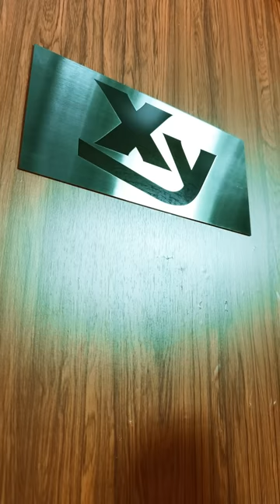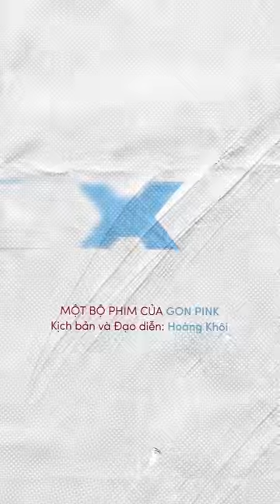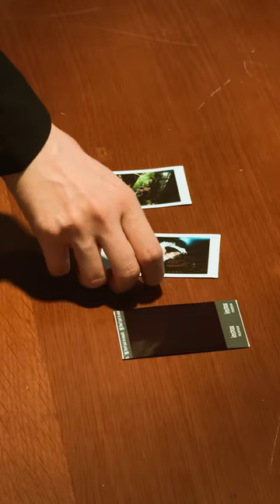TỔNG HỢP CÁC VỤ ÁN LY KỲ BIỆT ĐỘI XY GON PINK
Một bộ phim của Gon Pink.
Kịch bản và Đạo diễn: Hoàng Khôi.

Các hành động trong video chỉ là diễn xuất, được thực hiện và giám sát bởi chuyên gia, vui lòng không thực hiện theo.

The situation in the video is fictitious, performed and supervised by professionals, please do not imitate.

Nhà sản xuất: Gon Pink
Điều hành sản xuất: Ngọc Diễm
Tổ chức sản xuất: Ngọc Chubb

Đạo diễn hình ảnh: CINE 2007
Đạo diễn hành động: Bùi Văn Lợi
Quản lý truyền thông: Gon Pink
Project Manager: Ngọc Diễm
Location Manager: Ngọc Chubb
Phụ trách truyền thông: Gon Pink, Kaylin
Phụ trách nghệ sĩ: Ngọc Diễm, Ngọc Chubb, Kaylin
Trợ lý đạo diễn: Ngọc Chubb
Trợ lý sản xuất: Quỳnh Hương, Dzu, KayLin, Thanh Hiền, Lê Trường
Thư ký hiện trường: Đoàn Ngọc Khánh, ND, Nguyễn Minh Thiện

Camera operator: Hữu Trí, Ku Đen
Gaffer: Trần Tiến Thành
AC: Nhất Vương, Đào Cảnh Trình, Lê Minh Nhật

Hậu kỳ - Dựng phim: Yu the editor
Sound Engineer: Tohican
Assistant Editor: Đoàn Ngọc Khánh, Trâm Anh
VFX: Tu The Editor, Minh Tâm

BTS: NIZ Studio
Photo BTS: Lê Trường

Stylist: Bảo Nhi
Stylist assistant: Phạm Văn Tâm, Thanh Ngân, Huỳnh Triệu Vĩ, Thái Bảo
Costume: Dottie, Là min, Rechic, Owl
Photographer: Xuân Chính
Retoucher: Anh Nguyên
Lighting: Khoai Rental - Tường Anh, Trần Hoài Trung
Graphic designer: Hải Vân, Vi Vít

Make-up artist: Cutie Louis, Hoàng Hải Trương, Rio, Mon, Công Phan
Hair stylist: Liu Nguyễn, Hoàng Hải Trương
Phục trang: Bảo Nhi, Phạm Văn Tâm, Thanh Hiền, Thanh Ngân, Huỳnh Triệu Vĩ, Thái Bảo

Thiết kế đạo cụ và Thi công bối cảnh: Phan Tấn Lợi (Leader), Hứa Đoan Uyên, Ngô Quốc Trung, Võ Phạm Hoài Nhân
Âm thanh hiện trường: Trần Đức Tiến
Bối cảnh: Công ty SQC Construction, Nhà hàng Sushi Tokyo Town, Trường Đại học Văn Hoá TP.HCM, Nhà hàng L' Apella Cafe & Lounge, Cửa hàng Ru9
Catering: Phát Catering, Ngọc Diễm, KayLin, Thanh Hiền, Lê Trường
Xe Mercedes: Hào Minh Phan
Nhà xe trung chuyển đoàn phim: Tân Lập Thành

Với sự xuất hiện đặc biệt của: NSND Hồng Vân; NSUT Cát Tường; Nghệ sĩ Lê Khánh; Nghệ sĩ Hoàng Mèo; Nghệ sĩ Lê Nam
Cùng sự tham gia của các diễn viên: Tim; Hà Hiền; Lê Nhân; Phương Lan; Quỳnh Lý; Quang Sơn; Emma Nhất Khanh; Misthy; Mie; Quyên Qui; Gon Pink; Tín Nguyễn; Dương Quốc Mỹ; Huỳnh Nhựt; Cao Trang; Đoàn Thế Vinh và Peter Thiên Phú
Cascadeur: Kim Dung, Ngọc Thuận
Extra: Thuỷ Tiên, Lý Bảo Ngọc, Như Nguyệt, Minh Hà, Hồng Phúc, Thanh Hiền, Lê Trường, Thiên Dã, Hoàng Duy, Văn Nghĩa, Trung Hiếu

Love You ♥
© Copyright by Gon Pink ☞ Do not Reup